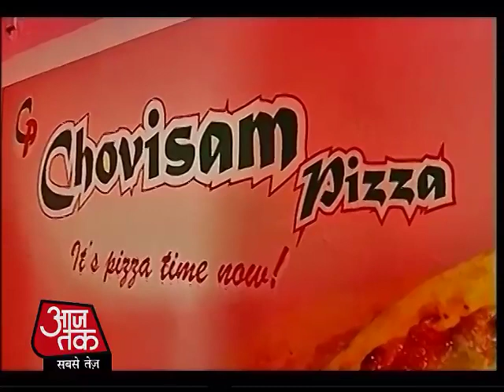Shocking: Rape Attempt by Pizza delivery Boy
A 17 year old pizza delivery boy barged in and attempted rape on 24 year old lady in Worli, Mumbai; on Tuesday evening.
The Pizza boy found the lady alone in the house while delivering the pizza; so he came back again to give extra chilli flakes sachets and barged into the flat.
He dragged the woman into the kitchen and tried to rape her and slashed her wrist and neck with a knife.
However, the woman got lucky and defaced the pizza delivery boy with a grinding stone and started shouting. The boy escaped in haste. Neighbors  took her to the nearby hospital. Police arrested the culprit from his Worli Koliwada chawl.